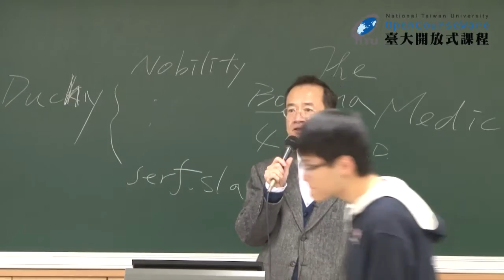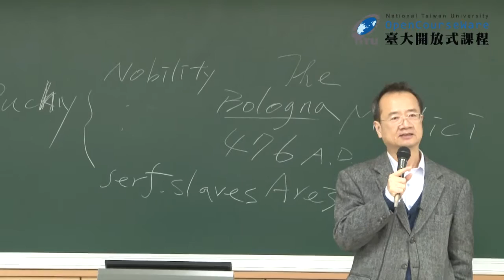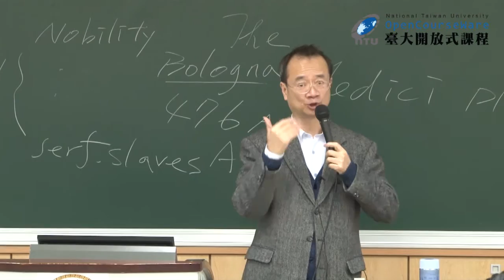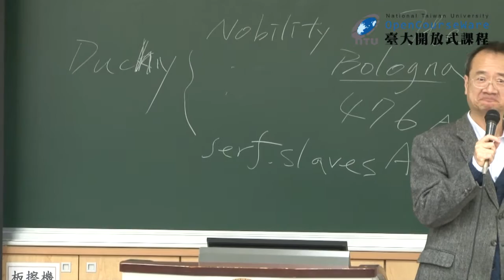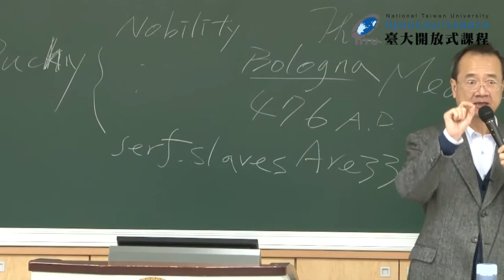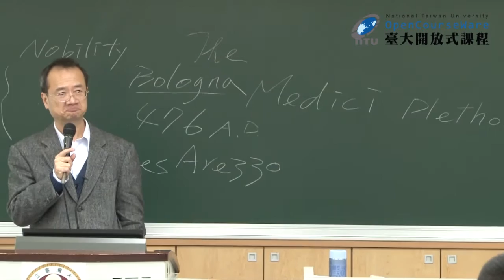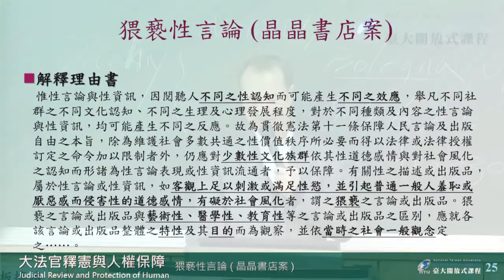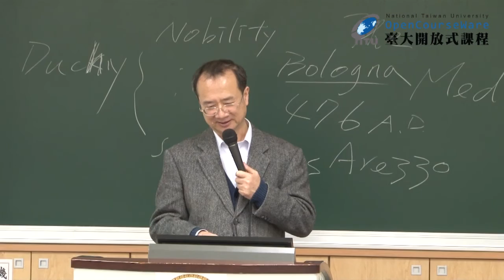大法官釋憲與人權保障 04. 言論自由 (四)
00:00:00 OPENING ~ 單元名稱
00:00:17 防衛性民主
00:08:06 德國關於防衛性民主之案例
00:14:28 憲法增修條文第 5 條第 4 項及第 5 項之說明
00:24:31 大法官釋字第 644 號 (外獨會案)
00:30:35 違憲政黨禁止制度
00:34:41 公務員可否主張反民主自由憲政秩序之言論？
00:42:56 種族仇恨性言論
00:46:50 各國種族仇恨性言論之規範
00:57:15 我國種族仇恨性言論之規範
01:05:20 宗教仇恨性言論
01:12:25 晶晶書店案事實陳述與爭訟過程
01:20:38 大法官釋字第 617 號
01:32:10 猥褻性言論管制之比較法研究